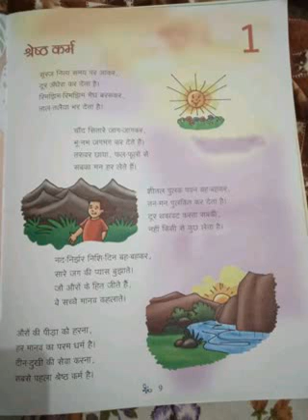'कक्षा 5 हिंदी पाठ 1 श्रेष्ठ कर्म